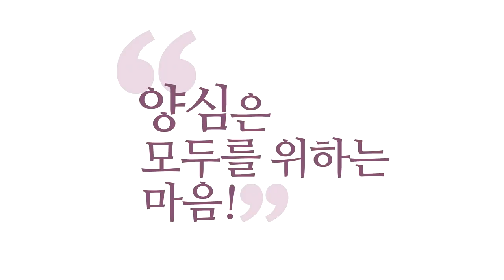[3분 양심] 육바라밀로 경영하라! _홍익학당.윤홍식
(180826 부산 화엄콘서트) 알고 쓰세요! 그러면 가정에서
여러분 얼마나 재밌어지는데요.
자녀가 빵점 맞아 왔어요.
그때, 아공을 모르는 사람의 반응.
“아~ 너 죽고 나 죽자 너! 누굴 닮아서 이러냐?”
막 이럴 수 있잖아요.
아공(我空)을 깨달은 분은 어떻겠어요? 반응이.
“너도 무상하고, 점수도 무상하고,
다 무상하다. 대학도 무상하고,
다~ 무상하다.” 하고 자기 마음은 절대!
방어력 짱입니다.
절대 괴롭힐 수가 없어요.
이분은. “무상한데” 무상하다고 놔버리고.
'몰라’로 들어가 버려요. '아라한' 못 당합니다.

근데 법공(法空)을 깨달은 견성자는 또 달라요.
“이 또한 참나의 작용일 뿐.
네가 주인공이니 잘 경영해 봐라”
그런데 문제는 법공에서 끝나면 안 돼요.
법공의 극치인 구공(具空)이 있어요.
육바라밀을 갖췄다고 해서,
‘갖출 구자’ ‘공 공자’ 왠지 아세요?
일체가 참 나의 작용인 줄만 알면 뭐 합니까?
경영을 못 하는데.

이게 컵이 참나의 작용인 줄 아는데,
이 컵을 어떻게 해야 할지 몰라요.
이거 주면, 바르르 떨면 뭐 합니까?
척 받아서 탁 알아서 제 용도에
써야 되잖아요. 그건 육바라밀이에요.
육바라밀을 모르시면요?
현상계가, 일체가 참나의 작용인 줄 알아도,
돈 쥐여주면 바르르 떨어요.
"떠는 것 또한 공하다." 막 이러면서 떨고 있어요.
답이 안 나오는 거예요.
육바라밀 알아야 여러분, 척척척
선악을 정확하게 갈라가면서,
여러분 우주를, 여러분이 주인공이 돼서,
진짜로 경영이란 걸 할 수가 있습니다.
육바라밀 모르면 경영을 못 합니다.

견성을 해서 아무리 산에서는
방광(放光)을 하고 빛이 막 뻗쳐 나가도요.
대화 잠깐 해 보면 육바라밀이 없어요.
편견에 가득 차 있고,
남 배려도 못 하고, 정확한,
그 자명한 얘기도 못 하고.
자기 아는 것만 막~ 외워서 하고 있고.
육바라밀이 부족하면요.
인격이 안 보입니다. 실제로.
여러분이, 여러분 본능적으로
누군가가 인격 있다고 느낄 때,
함 생각해 보세요.
육바라밀을 그 사람이 하고 있을 때요.
여러분은 귀신같이 알아요.
아는데 모른 척하고 살고 계신 거예요.

내가 존재한다는 거 알아요. 참나도 알아요.
그런데 모르는 척 살고 계세요.
학당에 와서 ‘몰라, 괜찮아’ 하라면,
“어 그게 뭔가요?”해서,
참나를 딱 만나면 똑같은 말씀 하세요.
“이거 늘 있던 건데요.”
당연히 늘 있죠. 참나가.
참나가 어디 밖에서 들어왔겠어요?
여러분의 진짜 여러분을 말하는데,
참나라는 건. 늘 있었던 그거고.

육바라밀도 여러분. 다 알고 계신 그거예요.
제가 실험해보면, 준우도 다 알고 있어요.
하기 싫어서 그렇지. 알곤 있어요.
그래야 하는 줄은 알아요.
신기하죠. 다 알고 있어요.
가르친 적이 없어요. 육바라밀. 알고 있어요. 근데
알곤 있는데, 하고 싶게 만들면,
그게 이제 훌륭한 교육이죠.
보살도도 그래요.
중생들도 다 알고 있는데. 훌륭한 중생으로
이렇게 보살로 배양이 안 되고 있을 뿐입니다.
근데 제가 아는, 말씀드리는 요것만 아시면 돼요.
아공, 법공, 구공까지만 아시면
더 알아야 할 게 없습니다.
“그러면 화엄경에 있는 일지부터 십지까지는 뭐가요?”
구공 알아낸 분이 일지(一地) 보살이고요.
십지(十地)는요?
구공, 알아낸 구공을 노련하게 잘 쓰는
연륜의 단계일 뿐이에요.
새로 알게 되는 진리가 있는 게 아닙니다.